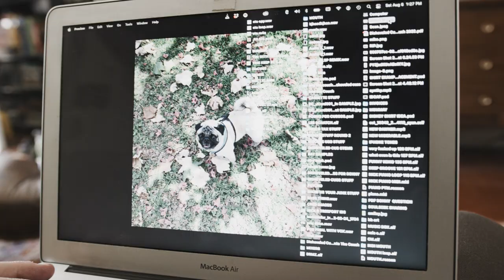Disheveled Cuss "Into the Couch" Trailer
trailer for the new album, "Into the Couch" by Disheveled Cuss
out September 30th 2022

narrated by Jake Glazier instagram @yourtextspoken
filmed by Matt Klamm
edited and produced by Nick Reinhart

"in a world of shit
the couch is a refuge
where midday naps restore the fractured mind
where time is lost to an imaginary world
of dark riddles that carry unknowable answers
and mistaken identity
where peculiar melodies are born of an open tuned guitar
the one place you can truly sink
Into the Couch
the new album from disheveled cuss

featuring
david binney
paul bryan
jimmy chamberlin
eric gardner
josh klinghoffer
j r kurtz
billy mohler
lisa papineau
aaron steele
and nate walcott

disheveled cuss
into the couch
coming soon"